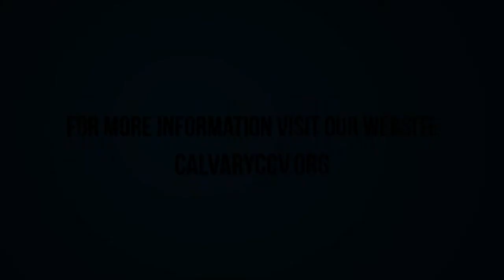John 15:1-8 "I Am the True Vine"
John 15:1-8 "I Am the True Vine" was taught by Dustin Harrison at
on Sunday night 9/10/17.